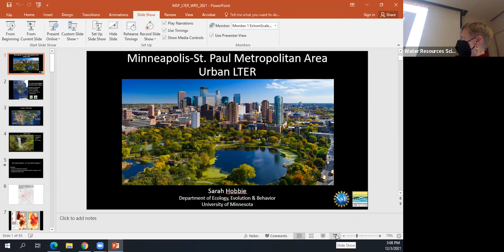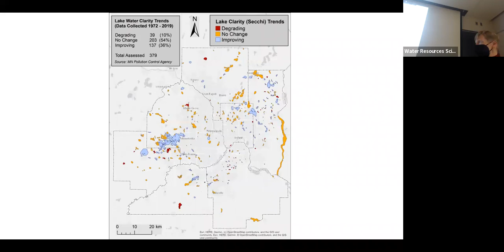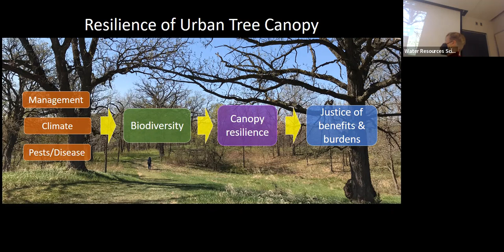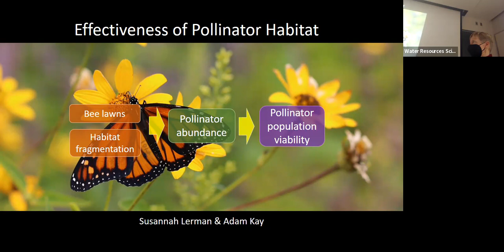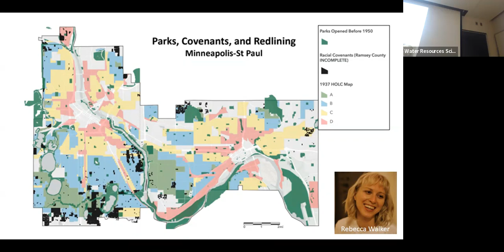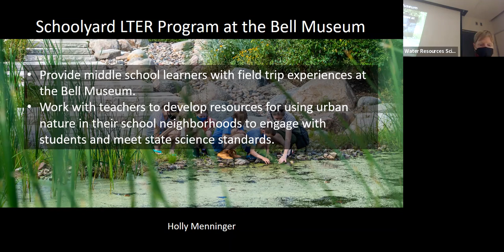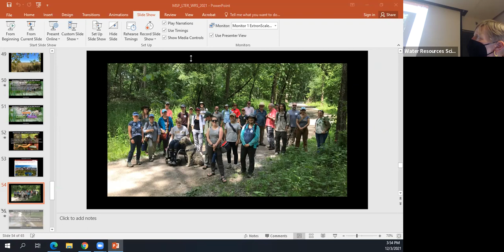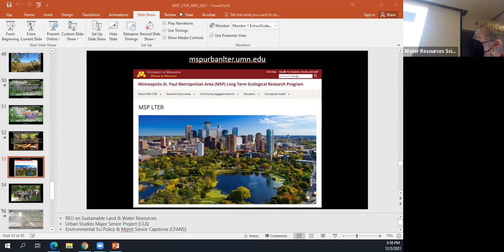WRS Seminar by Sarah Hobbie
Dec. 3, 2021 - The Changing Nature of Cities: a New Urban Long-Term Ecological Research Program in the Twin Cities